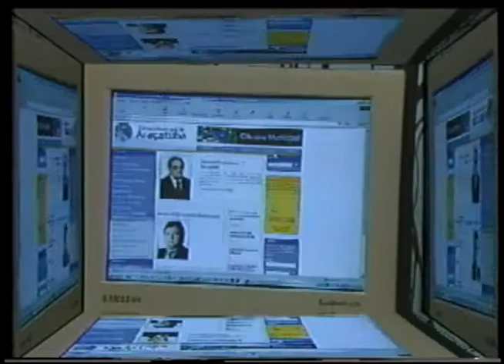SESSÃO SOLENE DIA INTERNACIONAL DA MULHER 2002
20020308 - SESSAO SOLENE DIA INTERNACIONAL DA MULHER 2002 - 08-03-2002